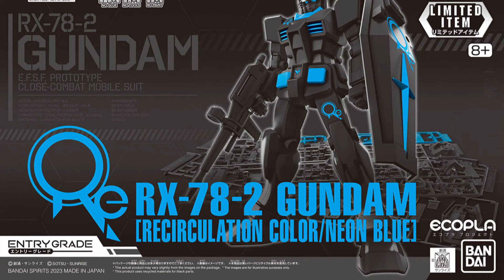Mecha News Update #53 [Gridman, Tia & Type Penguin, RX-78-2 Gundam, Oracle Saint Armor]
Mecha News Update #53

THE GATTAI Max Combine DX Full Power Gridman (Gridman Universe) by Good Smile Company

In combined form, Full Power Gridman stands at 240mm in height (to top of head).
The joint mechanisms of Gridman, the core of the mecha, have been completely redesigned.

Specifications:
Painted action figure.
Gridman Height: Approx. 150mm
Full Power Gridman Combined Height: Approx. 240mm.

Sources: goodsmileshop, hlj

ACT MODE Tia & Type Penguin (NAVY FIELD 152) by Good Smile Company

Tia is included as a fully painted action figure,
Type Penguin is an easy-to-assemble plastic model kit.

Specifications:
Tia: Painted plastic non-scale articulated figure with stand included.
Type Penguin: Ready-to-assemble plastic model kit with stand included.
Height: Tia: Approximately 145mm
Type Penguin: Approximately 50mm in length (Penguin form)

Sources: goodsmileshop, hlj

ENTRY GRADE 1/144 RX-78-2 Gundam [RECIRCULATION COLOR/NEON BLUE]

Stylish coloring with vivid neon colors that make their presence felt in the black created from circulation.

Price: ¥1,100 JPY (10% tax included)

*This product is also scheduled to be sold at THE GUNDAM BASE stores, various events, and overseas at a later date.

Sources: gundam-base-net

ZAOWORKSHOP Oracle Saint Armor 1/100 Scale Model Kit [Color Update]

Price: TBA
Release Date: TBA

Source: weibo/造-ZAOWORKSHOP

using them would be an incredible way to show your support for my channel.
and enable me to continue to create more videos like this in the future.

30 Minutes Missions Kits and Option Parts